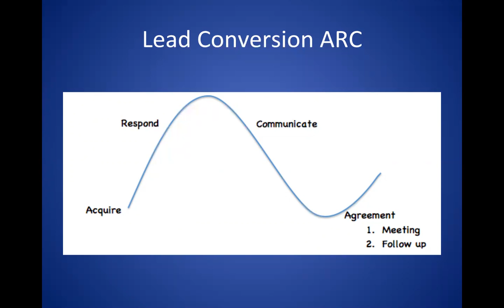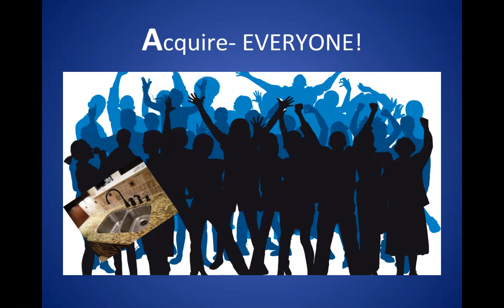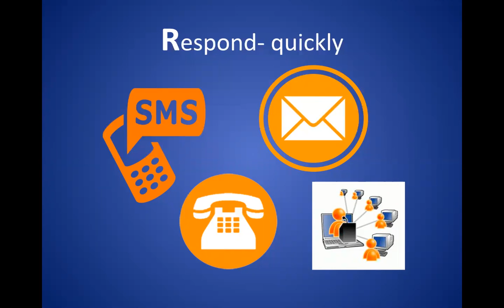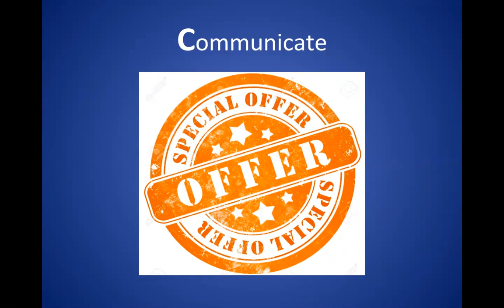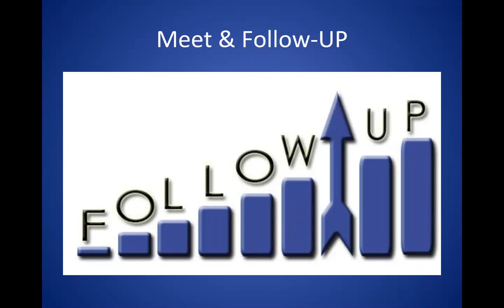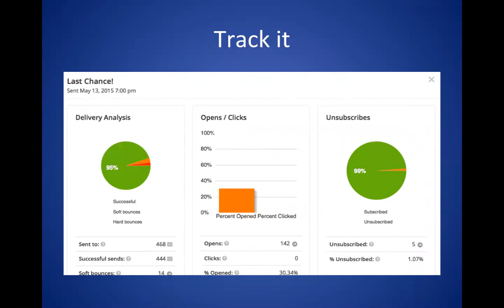Next Level Suite - Lead Conversion Arc